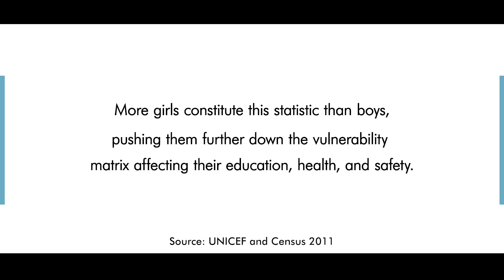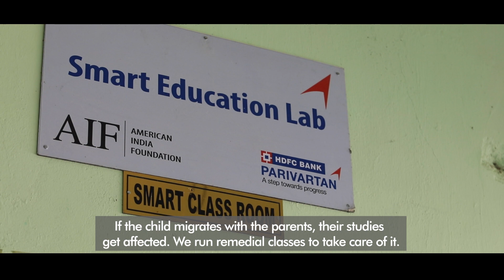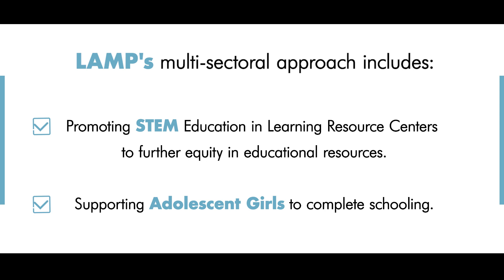Navigating the Maze - Empowering Girls Through Education Amidst Distress Seasonal Migration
While the world celebrates InternationalMigrantsDay, we navigate our way back home and delve into an untold story behind the statistics. Migration in India isn’t just a journey; it’s a maze of challenges for women and children, especially girls.

Imagine a world where every child, regardless of migration hurdles, enjoys access to QualityEducation. Meet Anjali, once a migrant battling educational barriers, now a first-generation learner, under the guidance of AIF's Learning and Migration Program. Since 2004, LAMP has been championing the education of children affected by distress seasonal migration undertaken by their families. With its comprehensive multi-sectoral approach, LAMP ensures they not only stay in school but thrive in their learning journey.

Thanks to our sustained partnership with HDFCBank, we are collectively extending our reach to thousands of children impacted by DistressSeasonalMigration, exemplified by stories like Anjali's.

Join us in rewriting their narrative and creating a future where education and opportunities know no boundaries.